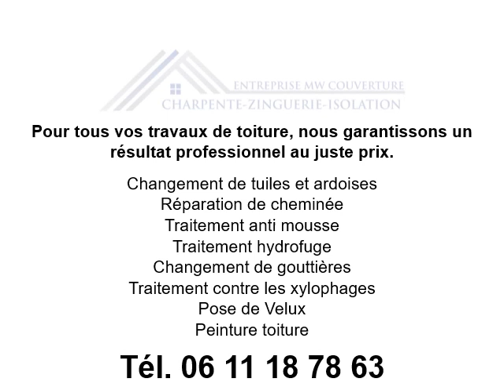Réparation de noue à Bessancourt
Pour des travaux de réparation de noue à Bessancourt, contactez MW Couverture, le spécialiste de la toiture